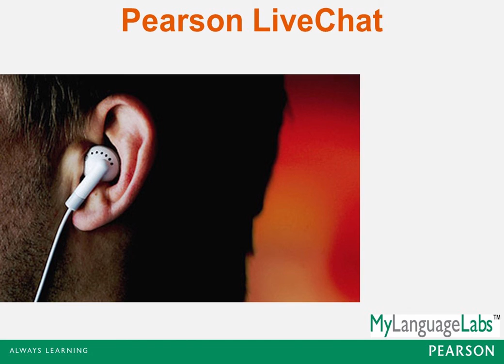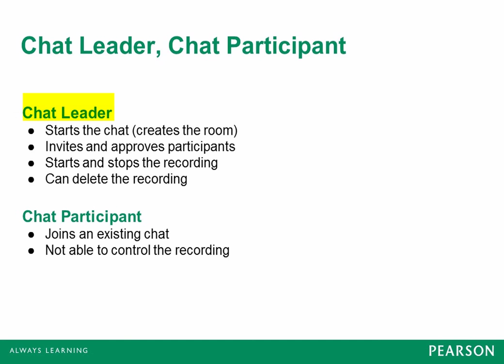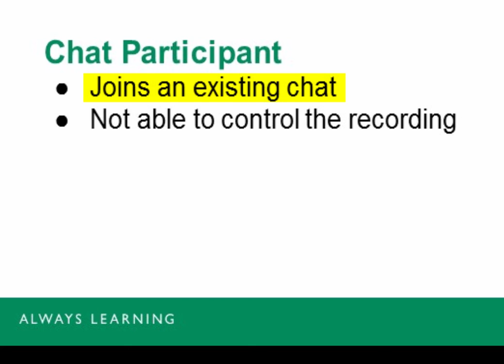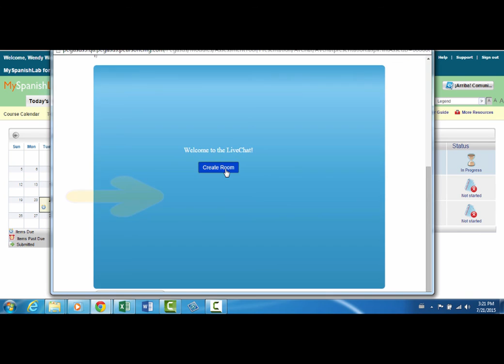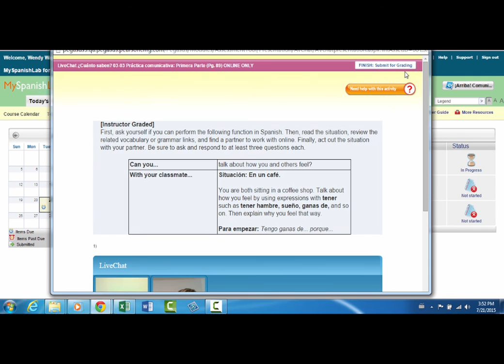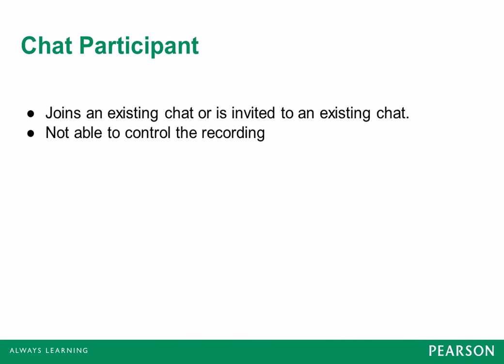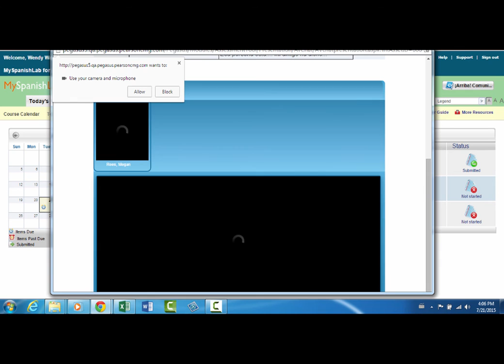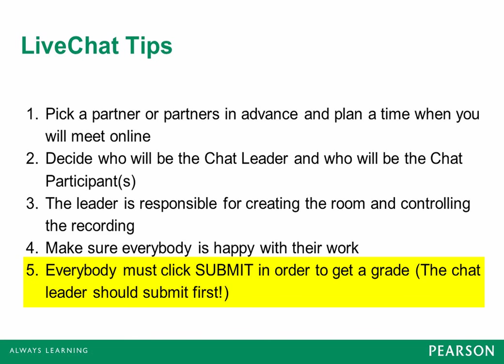MyLanguageLabs Student: How to Complete a LiveChat Video Recording Activity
This video walks through the process for students to complete a video recording activity, including how to join a chat room, record, the steps of a 'chat leader' and 'chat participant' and how to easily review the recording and submit for grading to the instructor.